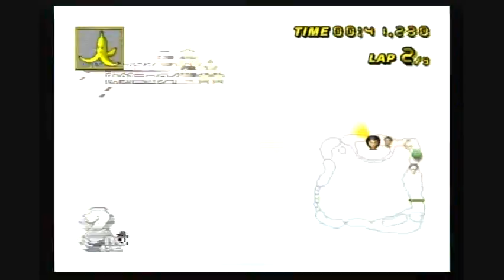[A9] League 12-17 GP 2